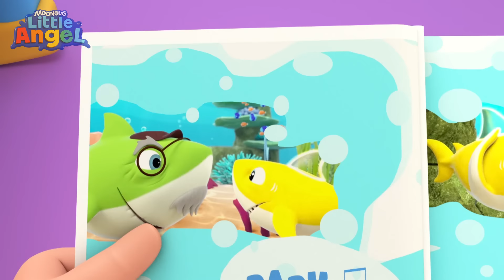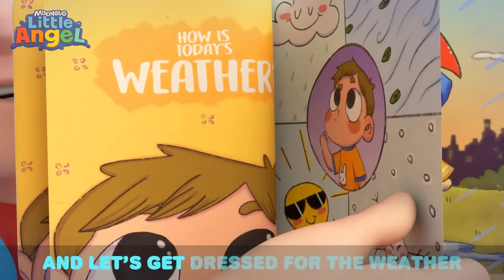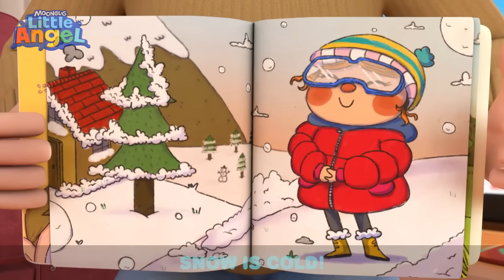Where's your Head, Shoulders, Knees and Toes? | Little Angel | Kids Songs | Moonbug Mornings 🌞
Do you know your body parts? Come dance along with Baby John and his classmates to the classic nursery rhyme "Head, Shoulders, Knees and Toes"!

Lyrics:
Let’s get fit, and let’s get smart
As we learn our body parts!

Eyes and ears and mouth and nose.

Head, shoulders, knees and toes – knees and toes and…

Do you know what parts come next
You can learn just try your best

Head, Shoulders, knees and feet
Arms and neck and lips and teeth

Head, shoulders knees and feet – knees and feet
Head, shoulders, knees and feet – knees and feet and…

Just a few new body parts,
Then we’ll go back to the start

Head, Shoulders, knees and shin
Hands and hips and chest and chin

Head, shoulders knees and shin – knees and shin
Head, shoulders, knees and shin – knees and shin and…

We’ll get fit, and we’ll get smart
Let’s go right back to the start!

Head, shoulders knees and toes – knees and toes

Start your Day right With Moonbug Mornings! 🌅
Join your favorite characters from Cocomelon, Little Angel, Lellobee City Farm and Little Baby Bum as they wake up and start their day with you!

00:00 SH Head, Shoulders, Knees and Toes
02:46 Balloon Song
05:00 Opposites Song (Open And Shut)
08:14 10 Babies On The Slide
11:54 Backyard Movie Theater
15:14 Bath Song (Baby John)
17:39 Tears Tears Go Away (It's OK To Cry)
20:35 Rain Rain Go Away (Weather Song)
24:45 My New Bestfriend
27:56 Baby Shark
29:49 This Is The Way (No No Bingo!)
33:24 Bingo's Playdate
36:28 Itsy Bitsy Spider (Jill version)
39:03 Mermaids At The Beach
42:06 No No Bath Time Song 1
45:21 This Is The Way (We Trick Or Treat)
47:15 Car Wash Song
51:01 My first Playdate - Jacob
54:17 Apples and Bananas (BJ and Manny version)
57:23 Bingo (Be Good!)